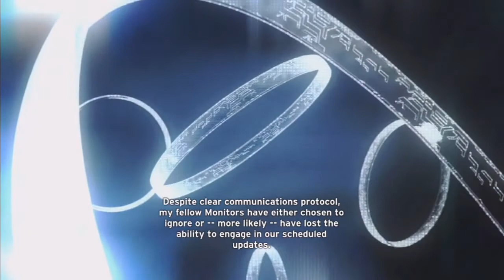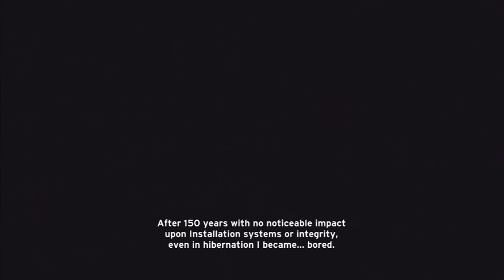Halo: Combat Evolved Anniversary {Part 9} - "Slight" Detour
The 2nd part of the 4th mission.  Since we have been locked out of our primary destination we need to go out of our way to unlock the door.